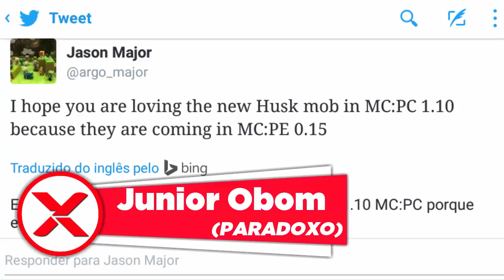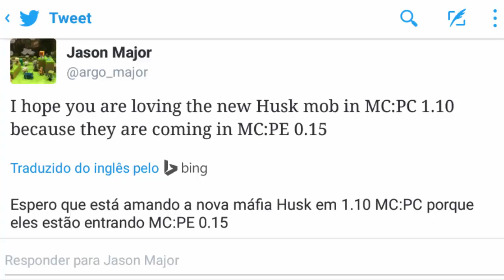EM BREVE MINECRAFT PE 0.15.0 COM "NOVO MOB" | MCPE 0.15.0 HUSK NOVO MOB !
ᶫᵒᵛᵉ ᵧₒᵤ •••Abra a Descrição ••• O¶en •••

Mod, mod mcpe minecraft pe mcpe
minecraft pe 0.15.0 Alpha apk / minecraft pe 0.15.0 android 0.15.0
shaders pack para minecraft pe 0.15
texture pack para minecraft pe 0 15 x
server para minecraft pe 0150
como baixa e instalar mod no minecraft de android
como baixa e instala o mcpe 0.15.0 oficial
como fazer porta com senha no minecraft pe 0.15.0